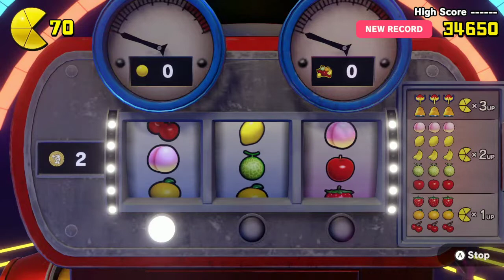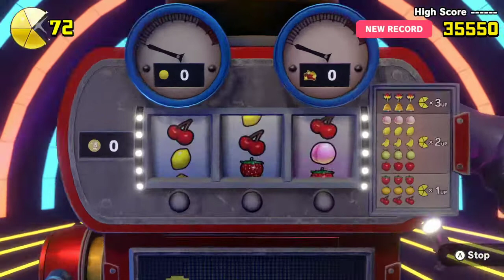Pac Man World Re-Pac - Part 8: The Great Clown Race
After saving our baby girl, we're challenged to a race by a bunch of clowns! But they're not clowning around!